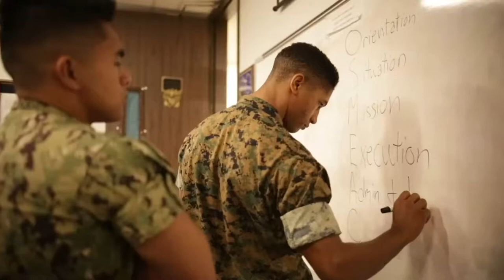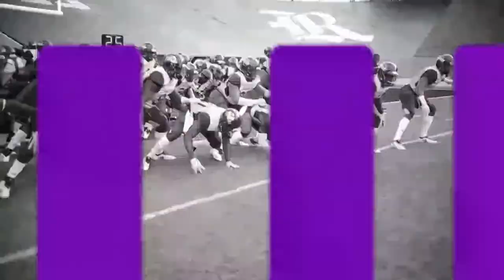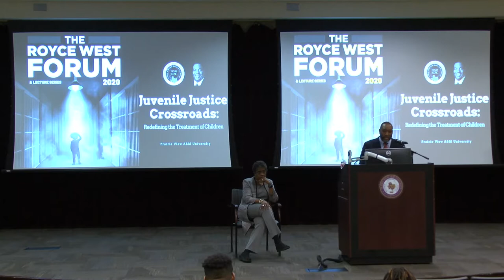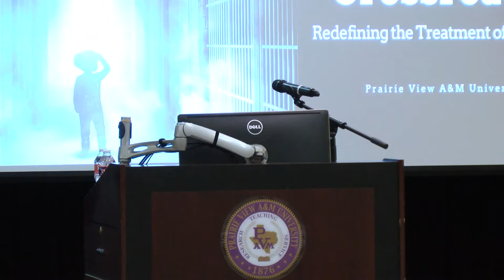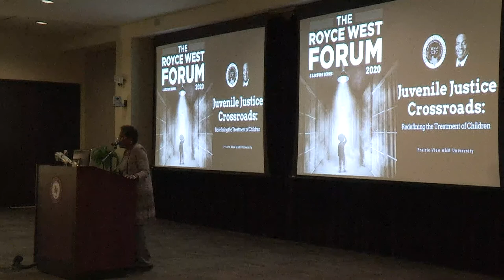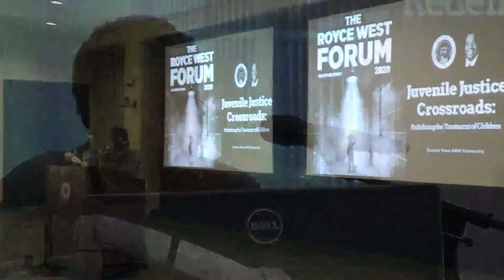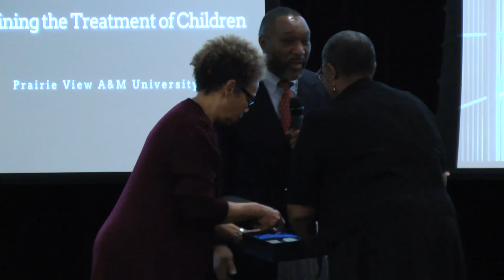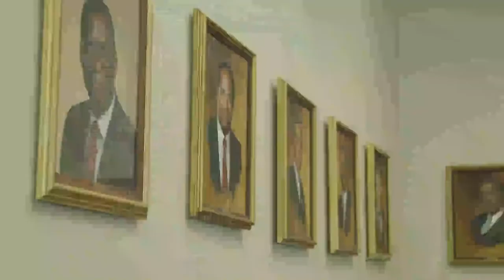Royce West Forum 2020 Day 2